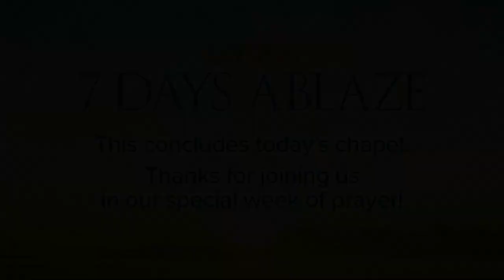WATCH LIVE! ▶️ Stephen Mansfield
WATCH LIVE! ▶️ Best-selling author, podcast host, speaker and leadership coach, Stephen Mansfield offers a message of hope for us today. Get more 7 Days Ablaze content here: [link]